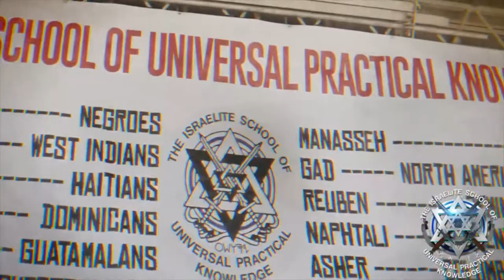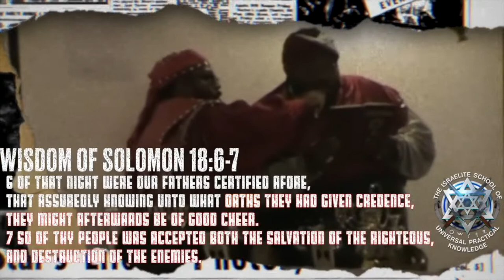The BIBLE is EXCLUSIVE What is Love & Who You Should Love - ISUPK Washington DC